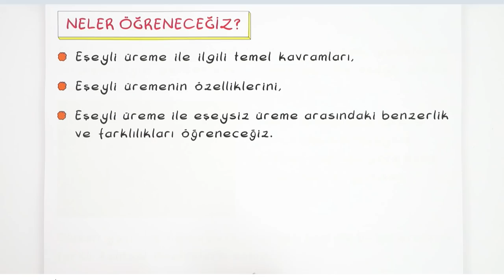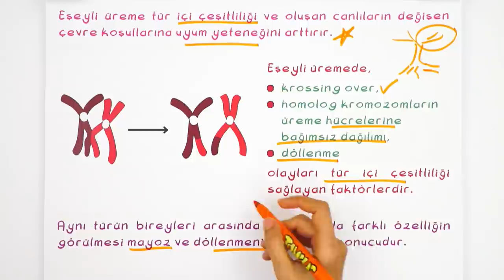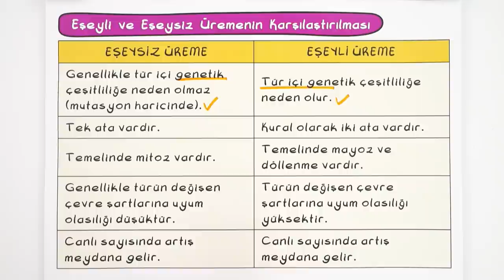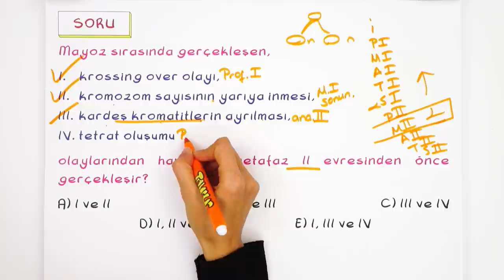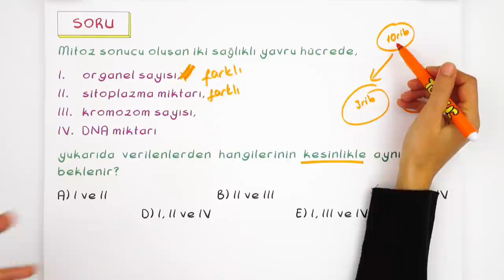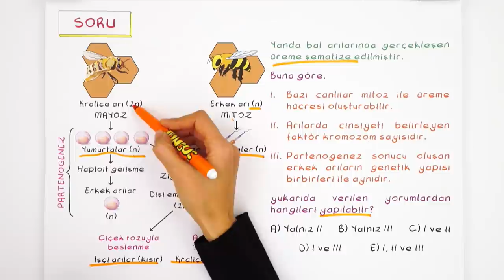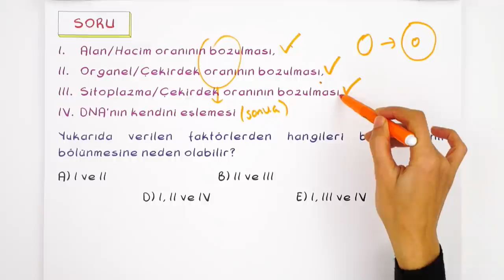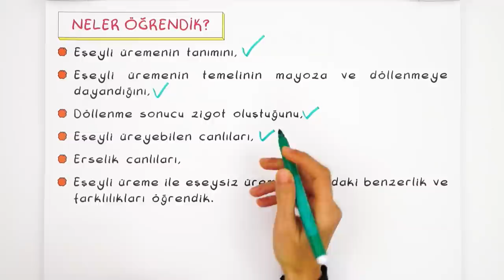Eşeyli Üreme ve Hücre Bölünmeleri Soru Çözümü | 10.Sınıf Biyoloji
Biyoloji dersinde ''Eşeyli Üreme ve Hücre Bölünmeleri" konusunu yeni nesil soru çözümleri yapıyoruz.🤓